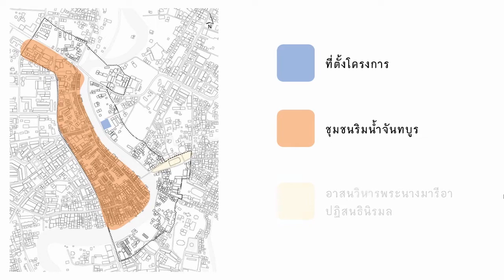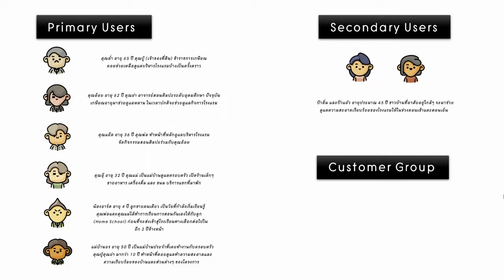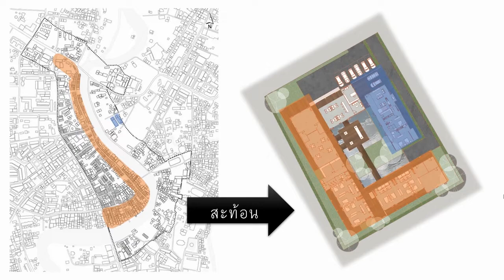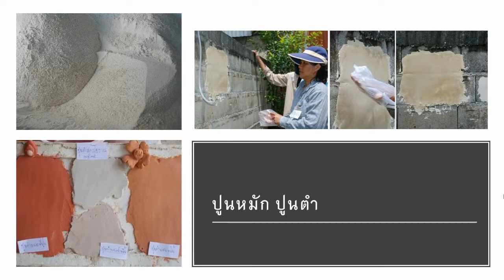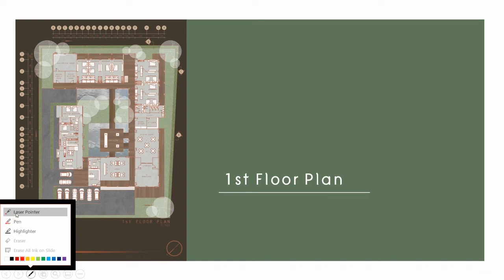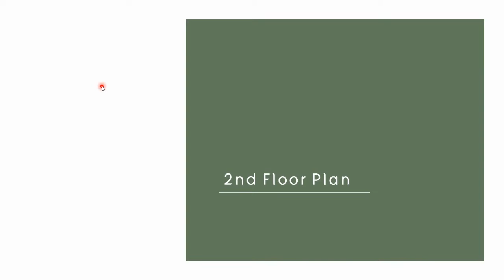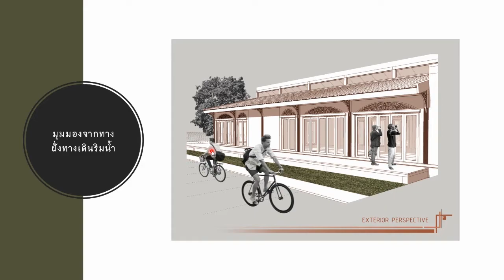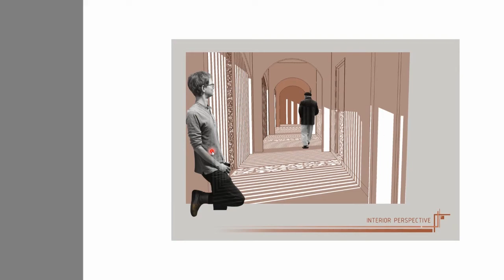Presentation โครงการ จัน-ทา-ปูน (CHAN-TA-POON)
Project Design 2.4 by อมรเทพ เล็กละมุด 61020054
@ชุมชนริมนำ้จันทบูร จ.จันทบุรี